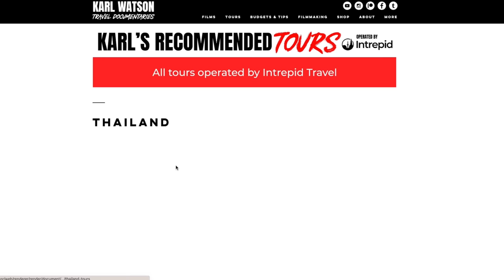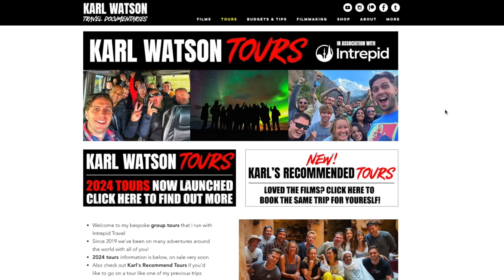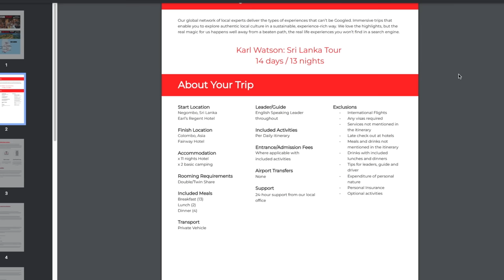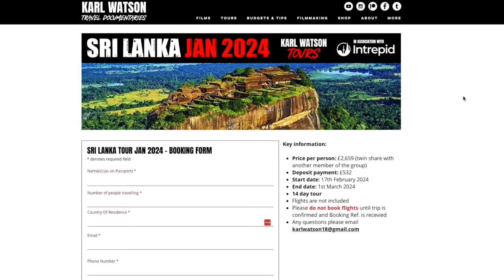2024 GROUP TOURS ANNOUNCEMENT!!!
FINALLY I can announce what Karl Watson Tours with Intrepid Travel we've got planned for 2024.

Some of these trips I've been wanting to do for YEARS so I'm buzzing to announce them.

- Thu 9th November - 1pm GMT +1 - Tours go on sale to everyone

If you wanna know what the vibe of the tour will be, then check out the Colombia film here: